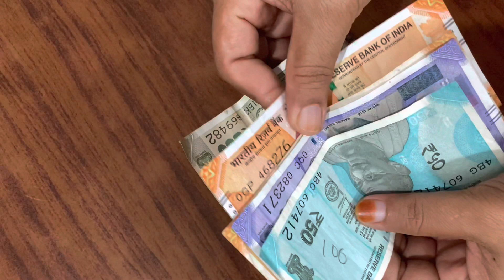EID CELEBRATION AT OUR HOME | ನಮ್ಮ ಮನೆಯಲ್ಲಿ ಈದ್ ಆಚರಣೆ | Shen diaries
Shen Diaries